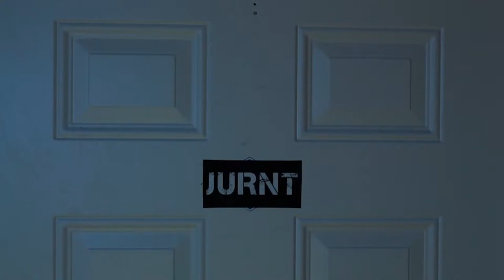Thelonious Love - Respect It (prod. by Ourcotics) - Jurnt Entertainment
Jurnt Entertainment presents
A Selva Sagrada Production
Thelonious Love
"RESPECT IT"
Produced by Ourcotics
Directed by Thelonious Love & Alice Rabbit
Camera by Alice Rabbit
Gaffer: Isabella Avellan
Additional Camera: Samuel Wyatt
Edited by Justin Wilson
New single available now.